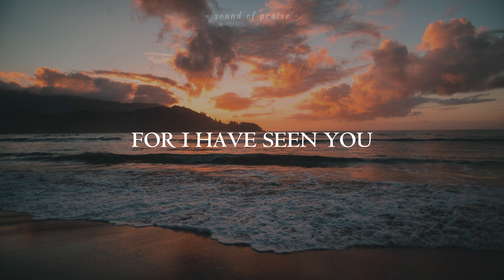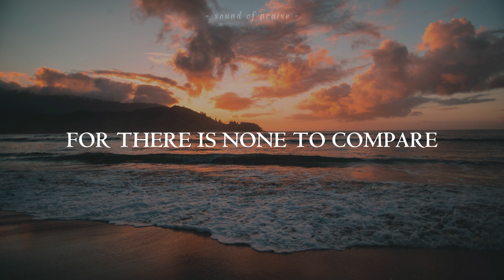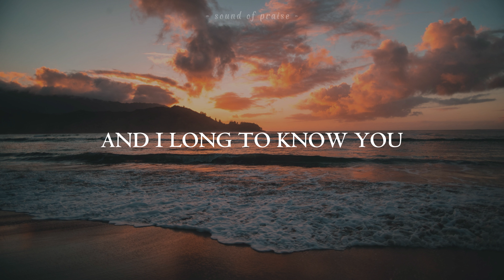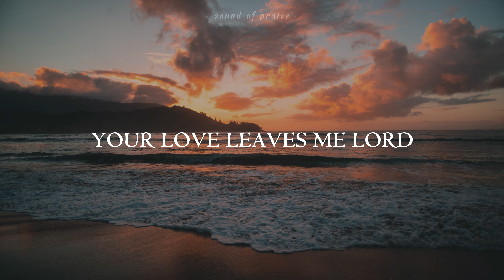PSALM 63 - Jeremy Riddle | LYRIC VIDEO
Hello Guys! Thank you and God bless you all! ❤️❤️❤️

If you want to watch the video of Jeremy Riddle singing this song click the

Credit: Photo by Roberto Nickson from Unsplash

LYRICS

Verse 1
God You're my God
And earnestly I seek You
My heart and my flesh
They hunger and thirst for You

Pre-Chorus
In this dry and weary land
I've come to worship
I've come to lift up my hands

Chorus
For I have seen You
I've beheld Your glory
And I am ruined
For there is none to compare
And I long to know You
And the depths of Your love
That always leave me
Time and time again, undone

Always, always

Verse 2
And in You oh Lord
Will I always rejoice
You are the One who upholds me
In You I will place my trust

Pre-Chorus
Still I will worship
And I will lift up my hands

Chorus
I have seen You
That always leaves me
It leaves me time and time again, undone
Undone
Undone
Undone by You
Ohh, Ohh

Bridge
Who is like the Lord